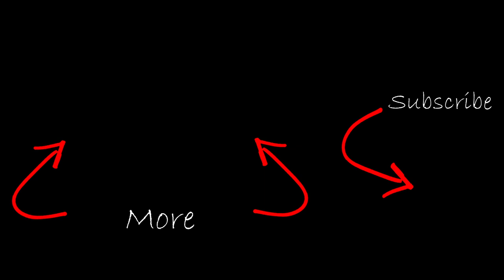How to play Brass in Pocket by The Pretenders drum cover and drum notation.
Here is a simple drum cover of The Pretenders - Brass in Pocket. Great song for the beginner drummer to learn with simple groove and simple fills.
Learn to play by following along the notation on the chart.

The notation to the right can be downloaded on my

DRUM CHART - Notation with any essential grooves and fills with lots of room for your own interpretation and input.
DRUM SCORE - A "note for note" transcription of the original drummers performance.

 Geoff Fry is a UK based professional drummer, educator author and clinician.
Contact Geoff for all enquires.

00:00 Intro